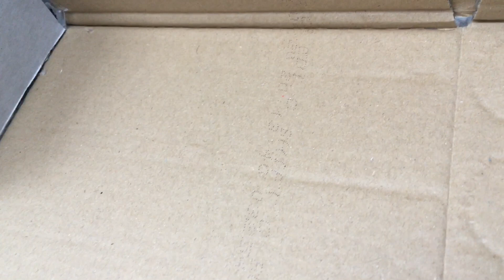Making a barn!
hope you like my barn